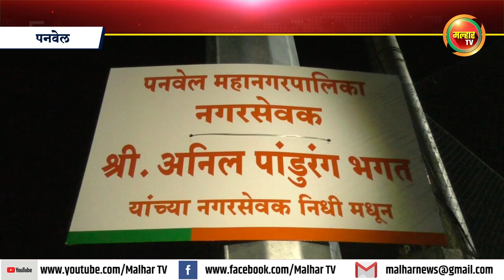नगरसेवक अनिल भगत यांच्या नगरसेवक निधीतून शहरामध्ये उभारण्यात आले हाय मास्ट !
मान्यवरांच्या प्रमुख उपस्थितीत झाले लोकार्पण.